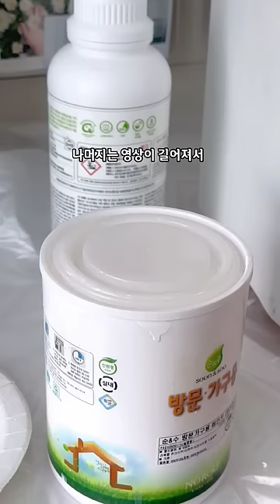✨️20년 넘은 서랍장 변신시키기✨️